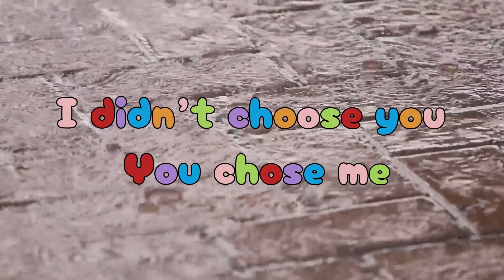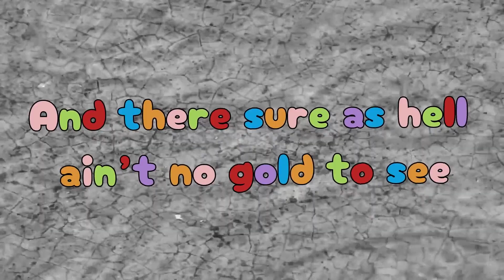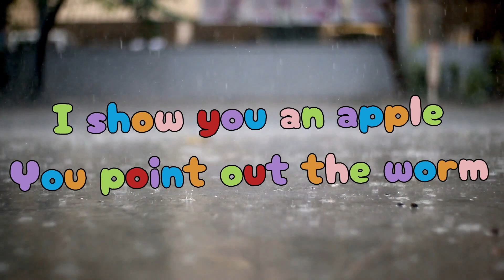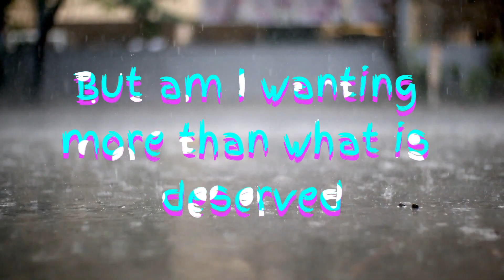Insatiable (Official Lyric Video)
INSATIABLE by the Avisar-Bear Ensemble
Music and instrumental arrangement by Adar Avisar
Lyrics and vocals by Misha Bear

Keyboards, mixing, production - Adar Avisar
Vocal production - Misha Bear
Guitars - Haim Romano
Bass - Guy Ron
Hammon Organ - Noam Rapaport
Drums - Alan Young
Cover artwork - Klara Klein

Video clip by Misha Bear

Videos by Alex Grigorian
Arthouse Studio
Emila Yusof
Gram Film
Mike Sangma
Motion Places
Nothing Ahead
Cottonbro
Artyom Saqib
George Morina
Jzac P
Pixabay
Ricky Esquivel
Tim Fisk
Wizarto Production
Yaroslav Shuraev

LYRICS:

Verse 1:

I didn’t choose you
You chose me
Didn’t crack the code
Don’t have the key

This bleak prison
Bars of grey
How much longer
Must I stay

You won’t let me
Almost everyone’s captive it seems
It’s an endless cup
Oh will it ever be enough

Pre-CH1:
But the cracks in the pavement are coming for us
They are hungry and they want to swallow us up

Verse 2
At the end of this rainbow there’s no sympathy
And there sure as hell ain’t no gold to see
Maybe distraction to help get you through
But in the end we won’t know what to do

Don’t bend me
Don’t Break me
Don’t Anticipate me
I am your drug
You cant escape me

Pre-CH 2:
Let the cracks in the pavement all be your guide
Cos your gluttonous yearning will help you find

CH:
You’re insatiable x3

Solo

V3:
I show you an Apple
You point out the worm
My grapevine has ripened
My grapes are all firm
Why should I give you the ammunition
By knowing exactly how grape-full I am

The monster inside
Will not let you learn
And I am not able
To help you discern
But am I wanting more than what is deserved

Pre-CH 3:
Now the cracks in the pavement will be your guide
It’s a craving that just can’t be satisfied

CH:
Your Insatiable x3

BR:
It’s your brain whispering in your ear
Telling you that you need more and more and more

X2